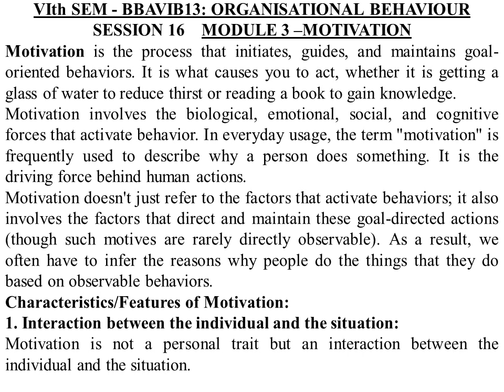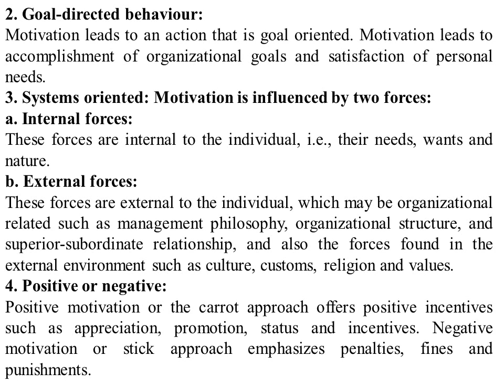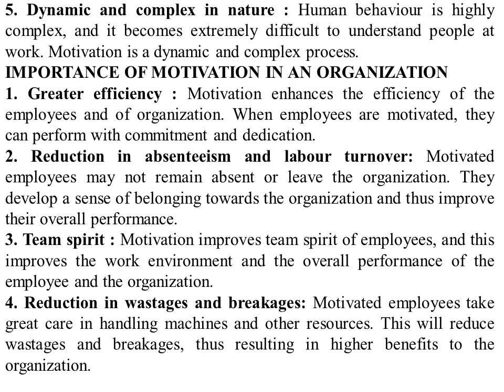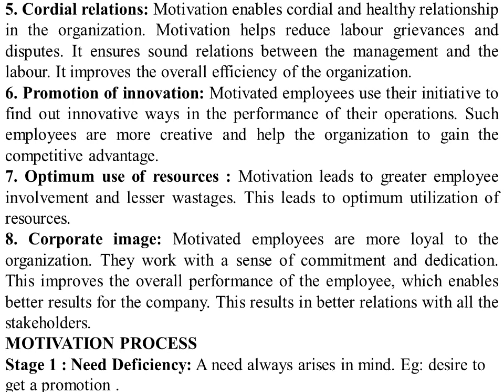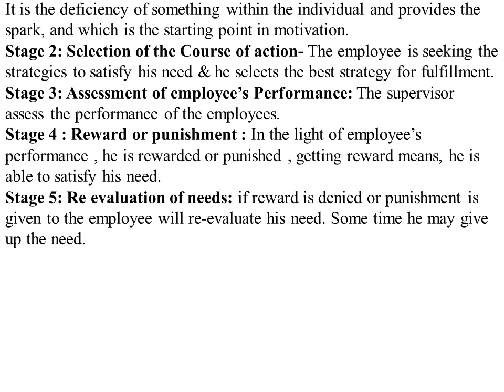O B 16